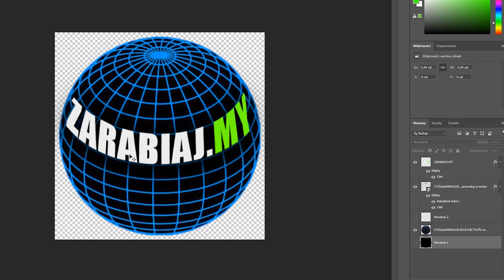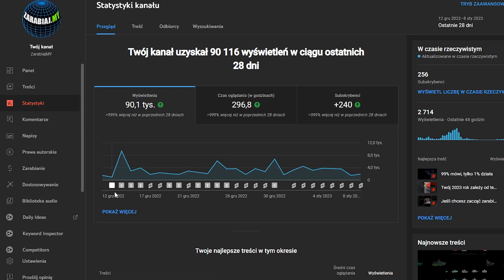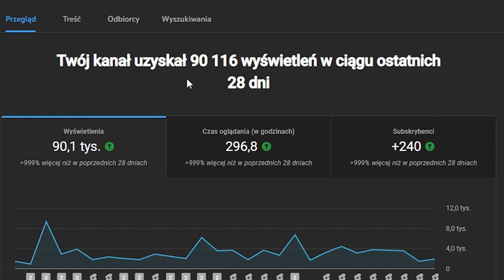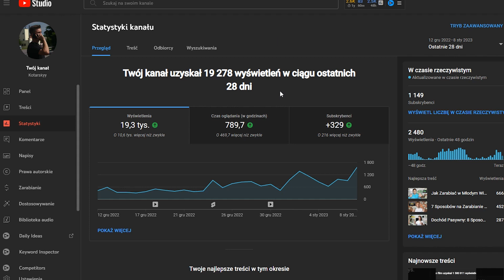Ile ZAROBIĘ przez 30 dni dodając SHORTSY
Youtube shorts, czyli dosyć nowa opcja na Youtube. Dodawanie regularnie krótkich filmików, które są teraz mocno promowane ze względu rywalizacji Youtube'a z Tiktokiem może przynieść bardzo fajne rezultaty, podobne do przedstawionych w dzisiejszym filmie: 🔥

UWAGA! W  filmach na moim kanale przedstawiam różne strony/aplikacje czy sposoby/sugestie na których można zarabiać, oraz opowiadam o inwestowaniu. Wszystkie filmy mają tylko i wyłącznie charakter informacyjny. Nie są to porady inwestycyjne, nikogo nie namawiam do jakichkolwiek inwestycji, oraz korzystania z przedstawianych  sposobów czy stron. Powyżej przedstawiane odnośniki do stron są linkami afiliacyjnymi, dzięki którym po zalogowaniu się na stronę i korzystaniu ze sposobu mogę otrzymać "nagrodę" w postaci pewnego % od zarobków od strony.